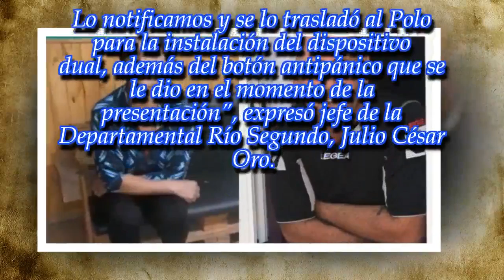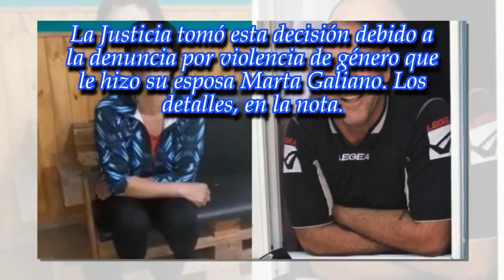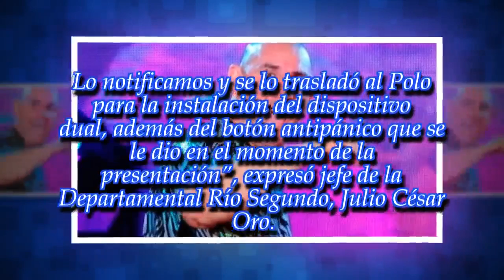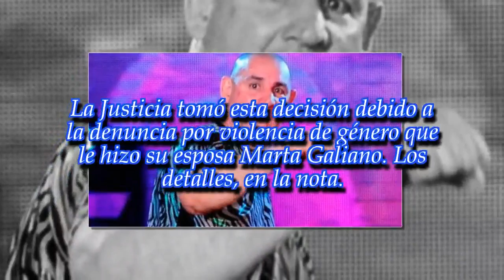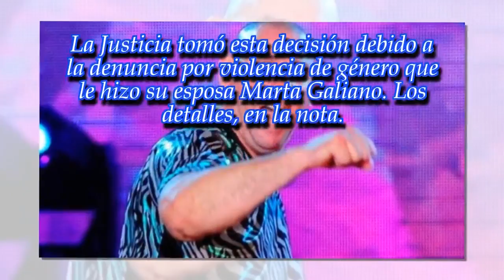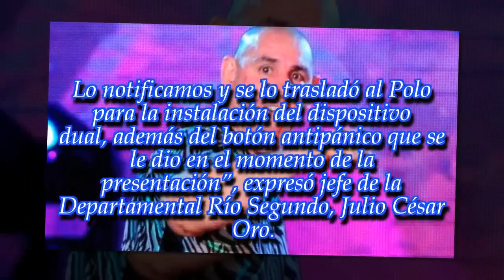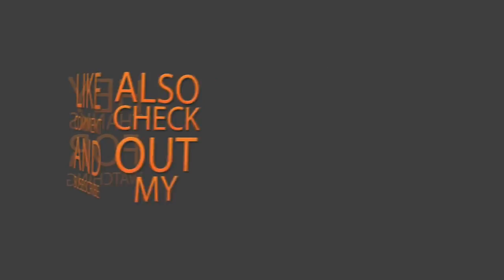A la "Mole Moli" le pusieron una tobillera electrónica